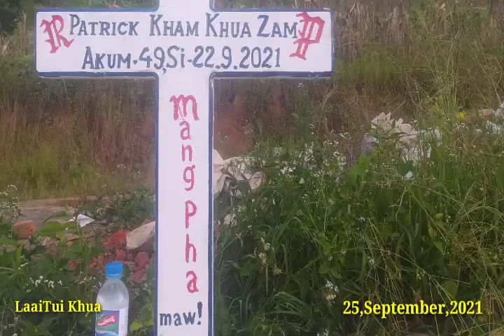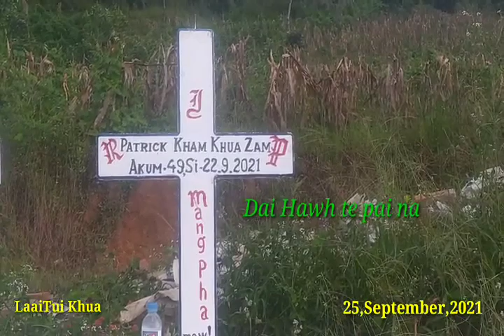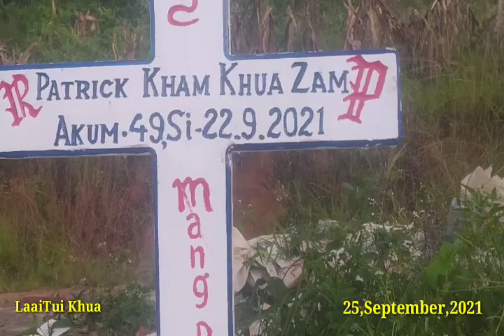Patrick Kham Khua Zam tawh Hun Nunung Bawl na. 22-25,9,2021ni . LaaiTui Khua